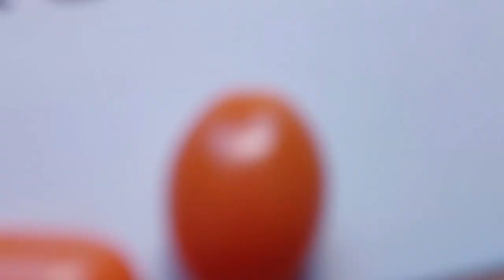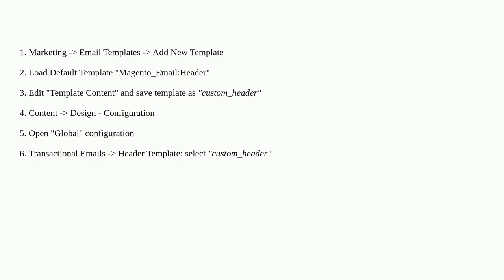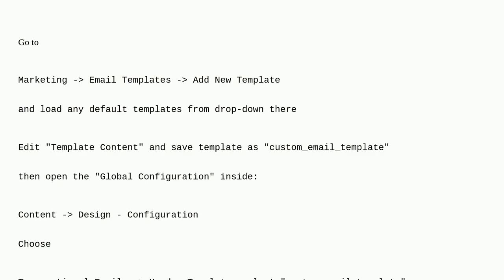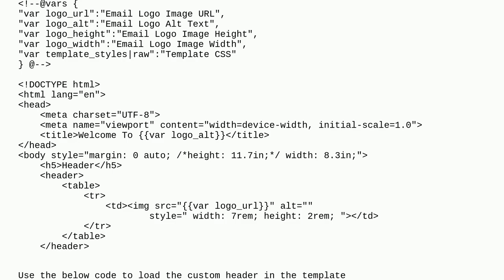Magento: Create New Custom Email Header Template in magento2?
Create New Custom Email Header Template in magento2?

A special thanks goes out to the community

  email magento2.4 email-templates